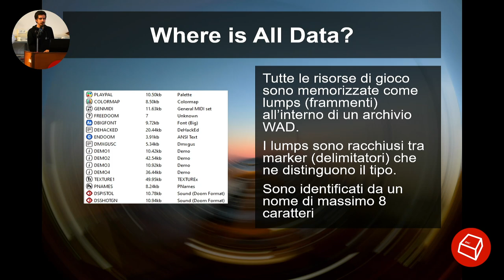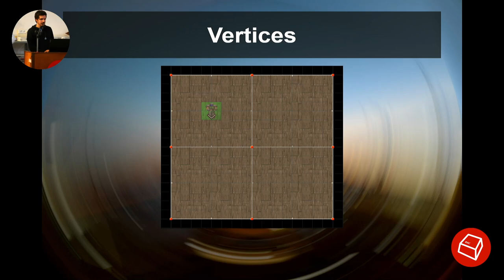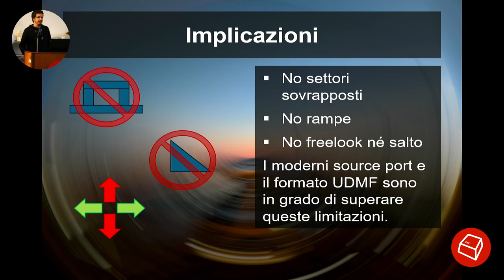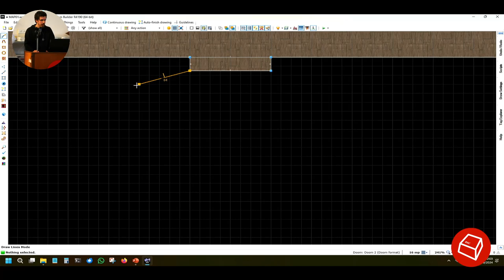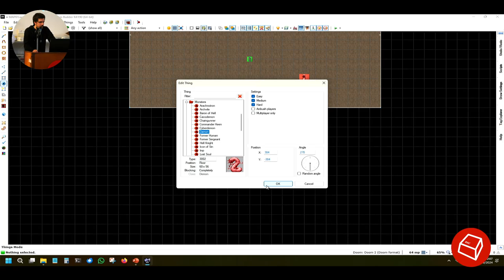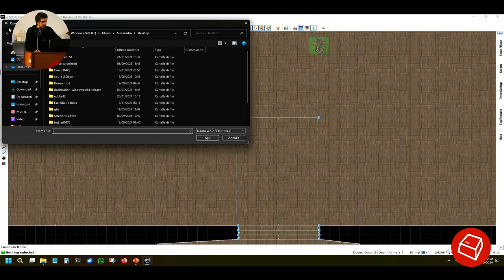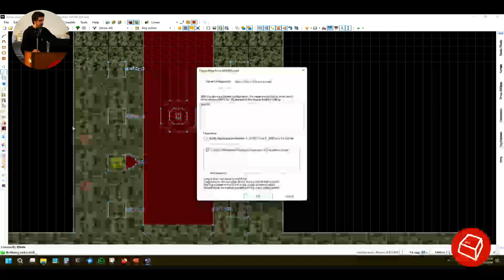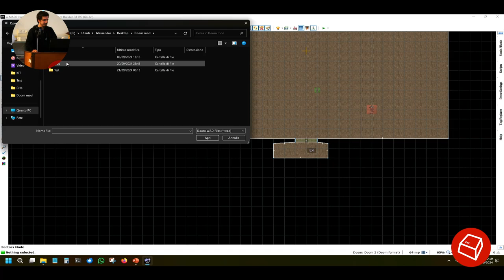Doom mapping -Alessandro 'ZioFrenk'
In questo talk presenterò gli strumenti e spiegherò come creare mappe per lo storico sparatutto che ha plasmato il suo stesso genere.